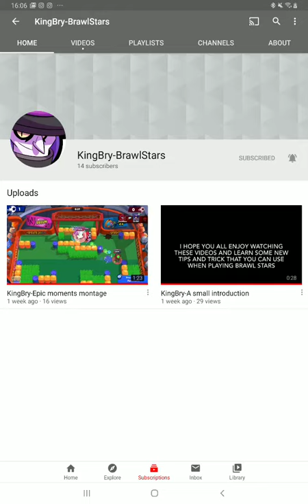*SUBSCRIBE* To KingBry-BrawlStars - Crazy Trickshots!